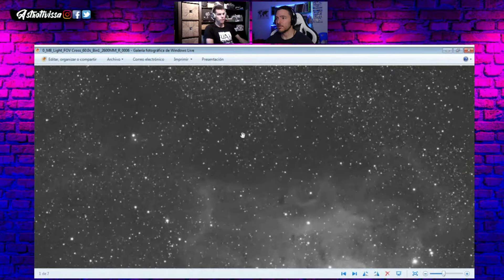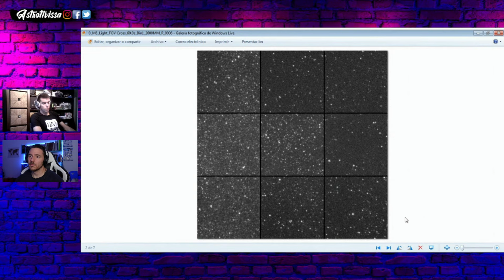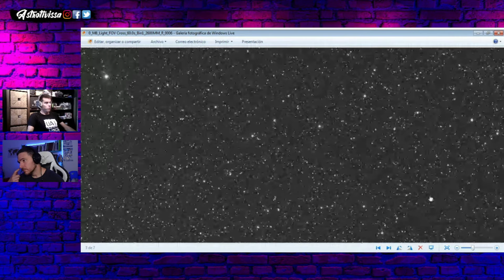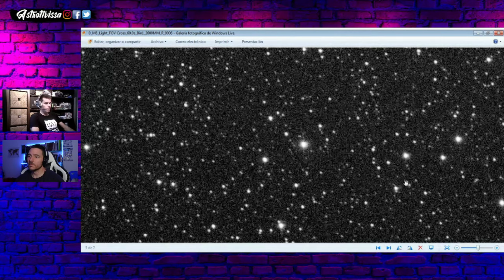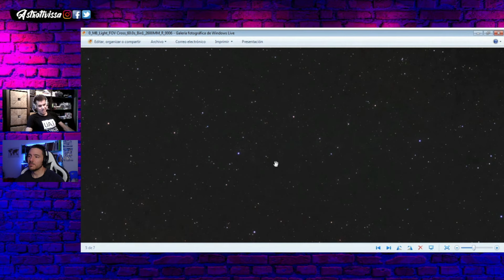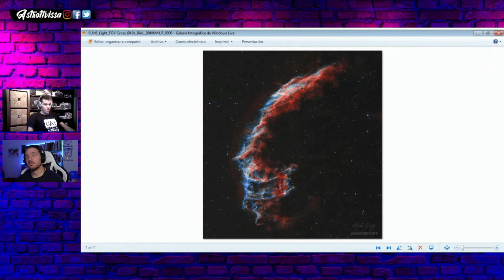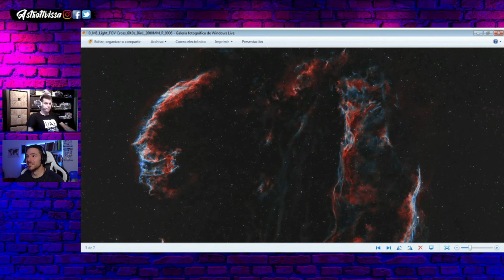👉ASKAR FRA300 Pro | UNBOXING Y ANÁLISIS | CON ALEIX ROIG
En este video analizamos de la mano de Aleix Roig y del Parque Astronómico Montañas de Prades el nuevo refractor quintuplete de la marca Askar Lens, el FRA 300 Pro.

Podéis encontrar más información y detalles en la web de Aleix.